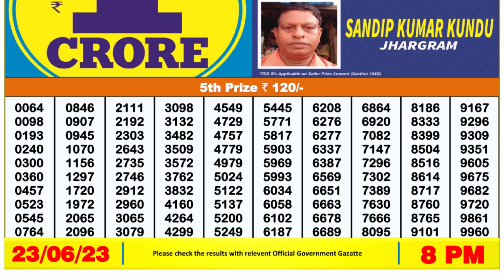Dear Lottery Sambad 8pm today 23.06.23 Nagaland State Lottery Result